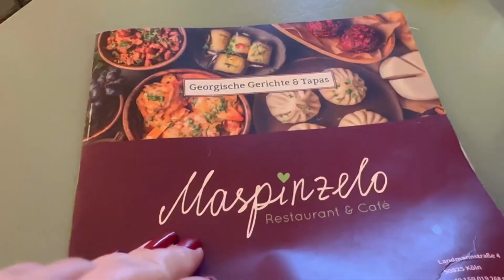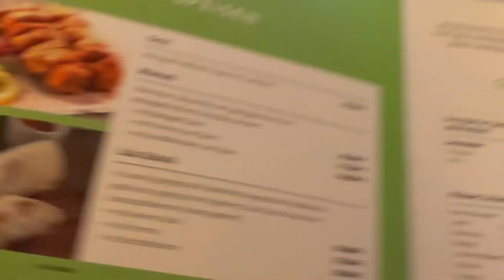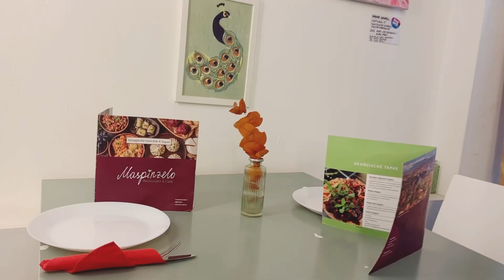ჩემი დაბადების დღის ვლოგი/ Mein Geburtstagsvlog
გამარჯობა ყველას🖐️
მე ისევ დაგიბრუნდით მორიგი ვიდეოთი, როგორც შეგპირდით.
გუშინ 4 ოქტომბერს იყო ჩემი დაბადების დღე და თქვენთვის
გადავიღე ვლოგი, რომელსაც დღეს საღამოს იხილავთ.
ველოდები თქვენს გამოხმაურებას
და უკუკავშირს.
ყველანი ძალიან მიყვარხართ!❤️
თქვენი მაკა🙏☀️😘